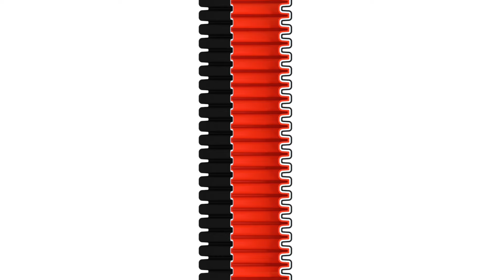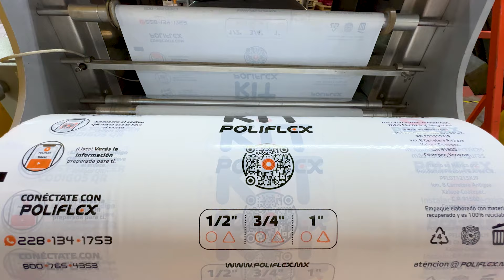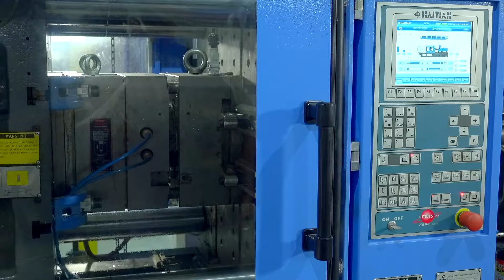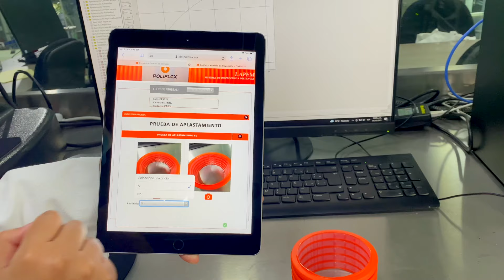Bienvenido a Poliflex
Nuestra planta de producción ha evolucionado al igual que nuestros productos.

Te mostramos cada paso de nuestro proceso de fabricación automatizado que nos permite ofrecer los productos más innovadores y seguros para las instalaciones eléctricas.

Gracias a tu confianza, seguimos mejorando para que tengas en las manos el sistema más confiable para tus proyectos eléctricos.